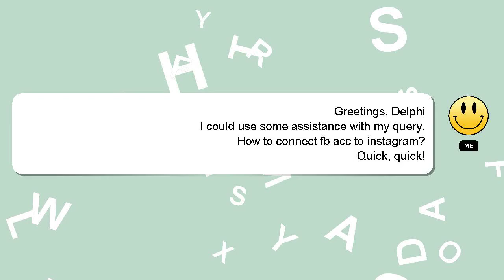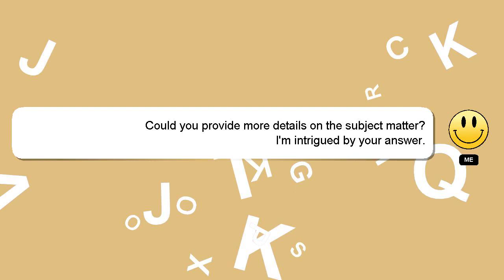How to connect fb acc to instagram?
Here's a brief description of who I am, Hello, I am Delphi. I am willing to help you find the solutions to your questions. - How to connect fb acc to instagram?

*2 What we are experimenting :*